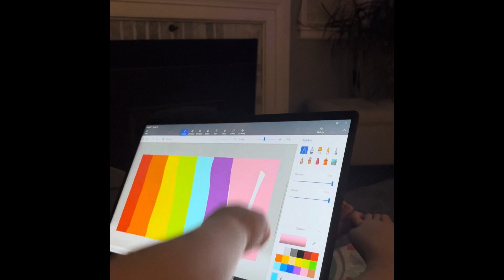Leah rainbow laptop